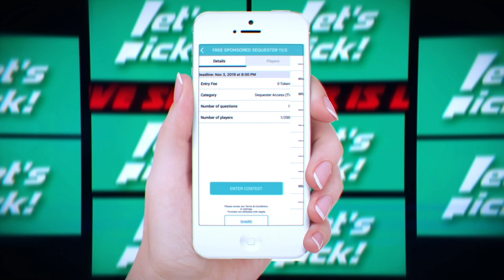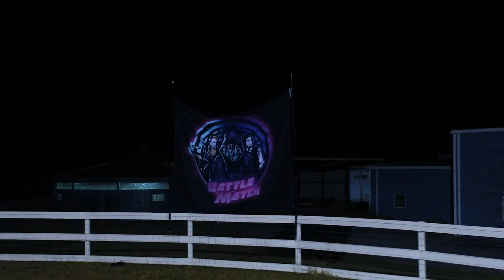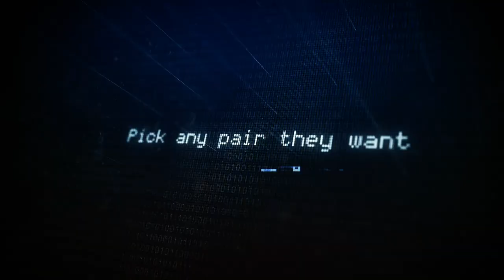Sequester // S3 EP3. HUMBLE PIE!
Make sure to download the Let’s Pick! app on your phone for your chance to win big money and prizes! Enter the two weekly sponsored Sequester contests - make sure to enter the $5 contest each week for your best chance to get into the Sequester Super Showdown, where the winner will take home $1000!

Follow Sequester on social media for updates.